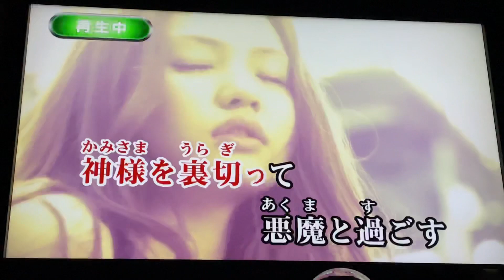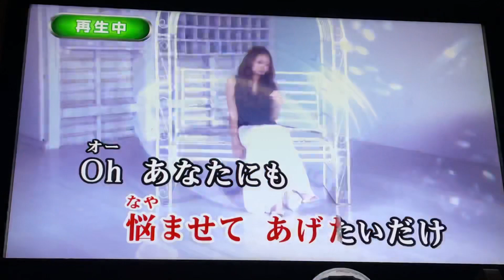whisper Whisper Whisper を 歌ってみた / Azari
Azariさんの曲がたくさん入って嬉しいー！！
と舞い上がって歌いました。

どれも好きな曲ばかりなので制覇したい……

楽しみがまた増えました……(*´꒳`*)